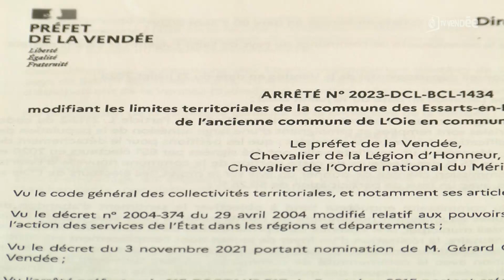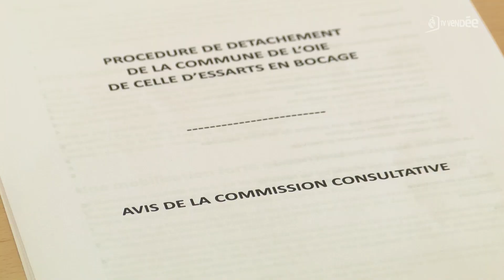Quel avenir pour la commune d'Essarts-en-Bocage ?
Le 1er janvier 2024, les communes déléguées de l’Oie et de Sainte-Florence quitteront la commune d’Essarts-en-Bocage. Séparément L’oie et Sainte-Florence redeviendront indépendante. Le mariage date d’il y a 8 ans, mais depuis quelques années une expression collective forte venue de ces deux communes déléguées a poussé la préfecture de la Vendée à prendre deux arrêtés redéfinissant les limites de la commune.